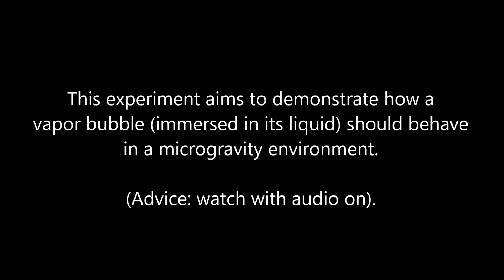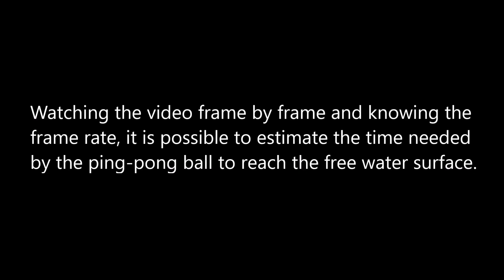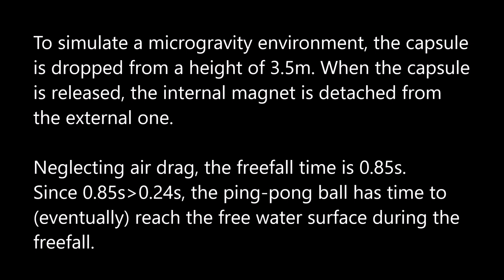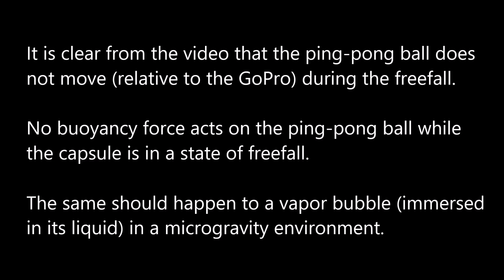Bubble behaviour in microgravity pt.2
In this video a better experimental equipment is used to demonstrate how a vapor bubble (immersed in its liquid) should behave in a microgravity environment. The study of bubble behaviour in microgravity is important (for example) in the development of cooling devices for spacecraft components.